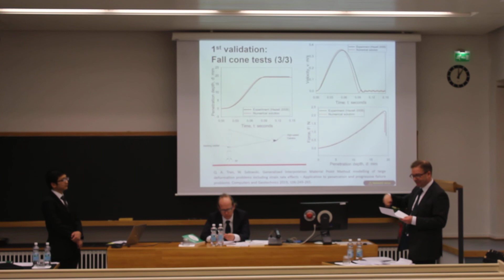PhD defense Part 4